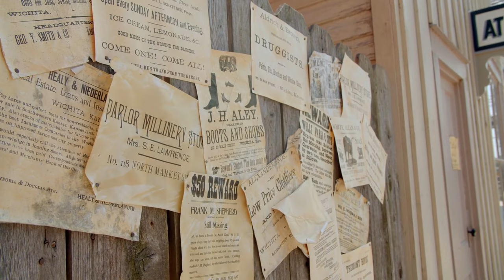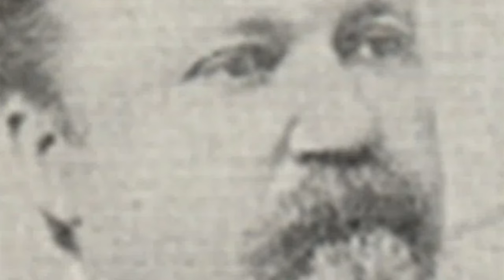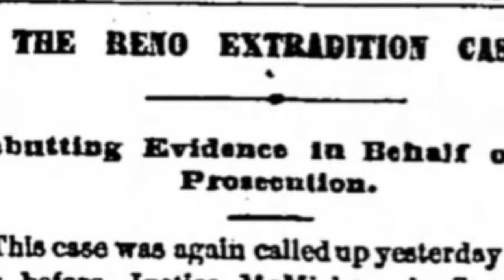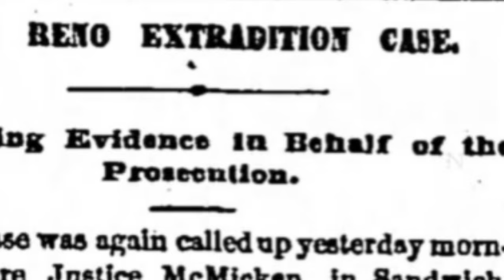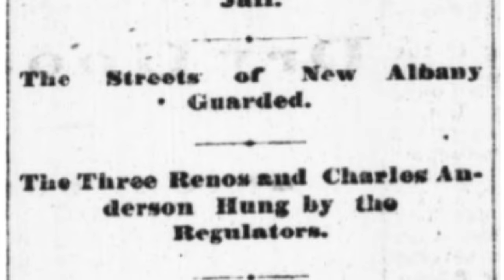The Reno Gang: The Most Daring Band of Train Robbers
Some of the most famous outlaws of the wild west: The James- Younger gang, Billy the kid, and Sam Bass, were inspired by a brazen gang of Indiana brothers whose names are far less well known, and whose extraordinary career in crime was punctuated by a daring act of larceny that occurred 155 years ago today, on October 6, 1866- the first peacetime train robbery in America. The rise, and rather precipitous fall, of the Indiana Reno gang deserves to be remembered.